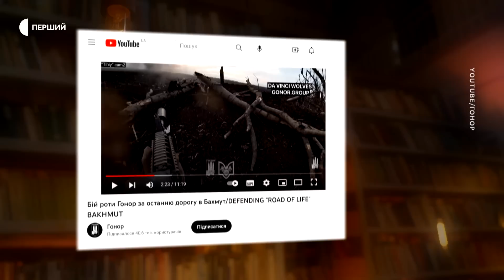Олександр Ябчанка про службу в батальйоні «Вовки Да Вінчі», бій за дорогу в Бахмут і «вагнерівців»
Олександр Ябчанка — лікар-педіатр та експерт із питань охорони здоров'я, минулого року він приєднався до лав Збройних сил України у складі батальйону «Вовки Да Вінчі». Нещодавно під Бахмутом йому з побратимами довелося прийняти ближній стрілецький бій із ворогом. Про досвід війни, особливості «вагнерівців» під час бойових дій та бій за дорогу в Бахмут Суспільне поспілкувалося з старшим лейтенантом роти «Гонор» Олександром Ябчанкою, поки той був проїздом у Києві.

00:00 Початок
00:37 Як ексречник МОЗ став військовослужбовцем
06:00 «Домовленість була така: якщо Росія нападе, то я йду медиком у "Гонор"»
07:28 Як мінялася роль Олександра Ябчанки у підрозділі
10:08 Піхота і її роль на війні
12:15 Бій роти «Гонор» за останню дорогу в Бахмут
18:51 Особливості «вагнерівців» під час бойових дій
23:23 Що Олександр Ябчанка думає про заяви Пригожина щодо Бахмута